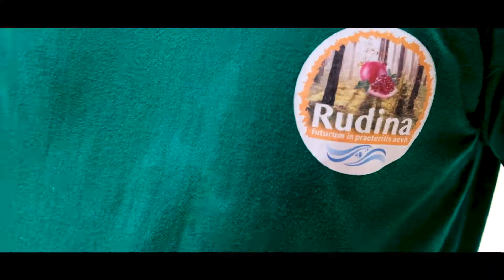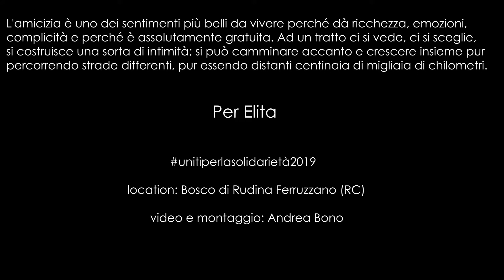UNITI PER LA SOLIDARIETA' 2019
Regia: Andrea Bono